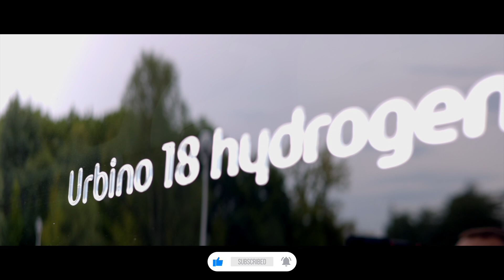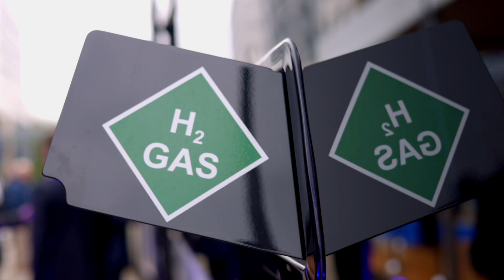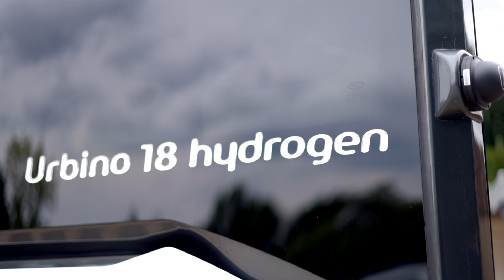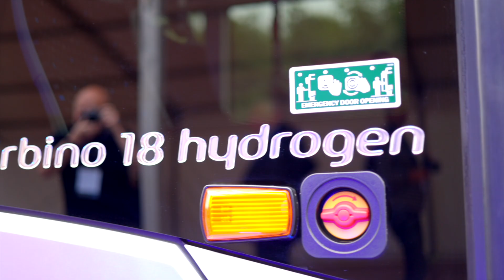World premiere: SOLARIS URBINO 18 HYDROGEN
Velkommen til verdenspremieren av Solaris Urbino 18 Hydrogen!

Solaris har invitert pressen til Polen for å lansere sin helt nye leddbuss, driftet av hydrogen. Elektriske busser har gjort sitt inntog i Europa, men Solaris satser også stort på hydrogenteknologi. Nå er Europas første leddbuss drevet av hydrogen på plass!

Welcome to the world premiere of the Solaris Urbino 18 Hydrogen!

Solaris invited the press to Poland to reveal the brand new articulated bus. Electric buses are coming in strong in Europe, and Solaris are developing hydrogen buses for full. Join us to the launch of the brand new bus.

FILM:

► Magne Håheim

EDIT:

► Magne Håheim

Web